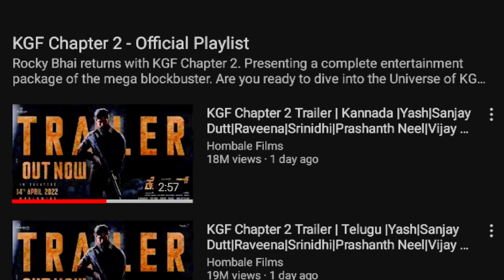ಕನ್ನಡಿಗರು ಅಂದ್ರೆ ತಮಾಷೆನಾ ಇವರಿಗೆ | ಕನ್ನಡಿಗರ ತಾಕತ್ತೂ ಈಗ ನೋಡಿ | KGFCHAPTER2 TRAILER RECORD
KGFCHAPTER2 TRAILER
KGF TRAILER
KGF CHPTER 2 MOVIE